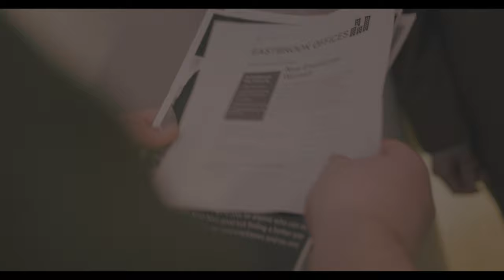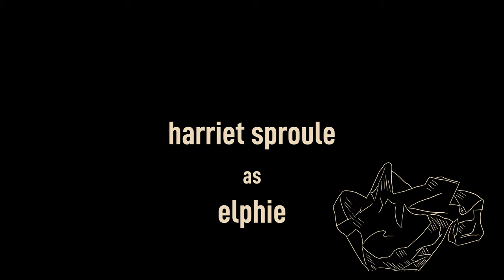The Voice of Reason | Short Film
The Voice of Reason | A short film by Thomas Ward and Helena Carlsen.

Will spends his days playing video games. It is like an entire world, stuck within itself, never able to reach reality. Will uses it to escape his problems, his worries, his struggles by being absorbed into his own special world. A world where none of those things matter.

Will he be able to stay locked away in his head, or will the truth begin to break out.

Starring:
Jack Stringer
John Stableforth
Fay Davies
Harriet Wyndham-Read Sproule

Special Thanks to:
Fred Catmur
Luke Main
Hedda Carlsen
Tom Burrows